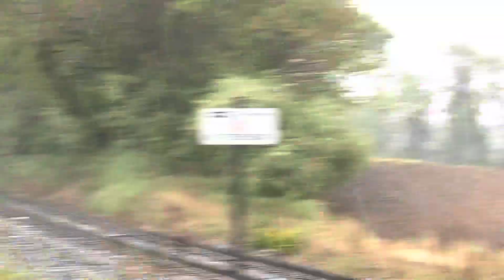CSX L137 at Red Hill Road - 4/28/23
CSX local freight train L137 is seen crossing Red Hill Road on the Hanover Subdivision with a Nathan K5LA horn in New Oxford, Pennsylvania at 12:07 PM on Friday, April 28, 2023. The engines in this video are: CSX 426 (AC44CW) and CSX 884 (ES44AH, GEVO). Enjoy!